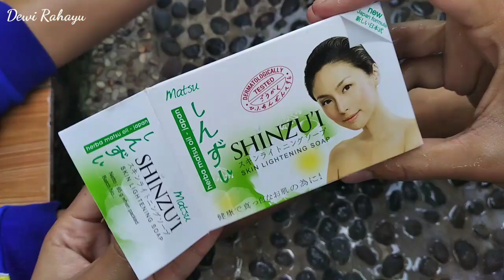BODY CARE UNTUK MENCERAHKAN KULIT KUSAM & BERDAKI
Assalamualaikum...
Semoga tips body care untuk mencerahkan kulit kusam & berdaki bermanfaat yaa..

Happy watching 😘😘

Produk yang dipakai di video body care ampuh mencerahkan kulit kusam & berdaki:
-Herborist olive oil 75ml Rp.18.000,-
-Shinzui body scrub matsu 200gr Rp.18.000,-
-Shinzui soap bar matsu 86gr Rp.4.800,-
-Vaselin hbl 400ml Rp.36.000,-
-Fair n lovely sachet Rp.4000,-
-Vitalis blossom extra whitening deodorant 40ml Rp.12.000,-
-Fres natural summer garden party 100ml Rp.13.000,-

-SEMUA TIPS YANG SAYA BAGIKAN HANYA SEKEDAR INFORMASI, DAN JANGAN SAMPAI MENGGANTIKAN SARAN AHLI/PROFESSIONAL. KARENA SAYA TIDAK AKAN BERTANGGUNG JAWAB TERHADAP EFEK SAMPING,
BAHAYA DAN KERUSAKAN YANG TERJADI.

-BAHAN2 ALAMI YANG DIGUNAKAN DI VIDEO INI BUKANLAH BAHAN TERBAIK UNTUK PERAWATAN KULIT ,DAN BELUM TENTU SEMUA JENIS KULIT COCOK DENGAN PERAWATAN INI.
KHUSUSNYA UNTUK YANG MEMILIKI JENIS KULIT SENSITIVE KONSULTASI DULU KE DOKTER SUPAYA MENCEGAH HAL2 YANG TIDAK DIINGINKAN TERJADI .

-HASIL DARI PERAWATAN ALAMI TIDAK INSTAN BUTUH WAKTU DAN PROSES,CEPAT ATAU LAMBAT HASILNYA DISEBABKAN KARENA KONDISI KULIT/TUBUH SETIAP INDIVIDU BERBEDA.

QnA
Camera : Xiaomi Redmi 7A
Edit : Power Director Version Bunddle,PicsArt, Background Eraser & Pinterest.

Fb Dewi Rahayu

Cililin, Bandung Barat, Indonesia💕